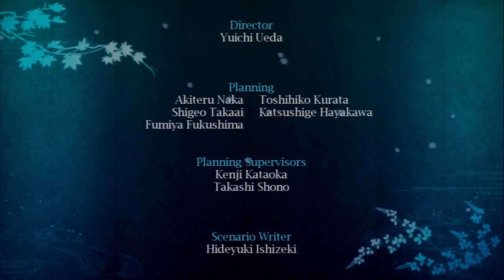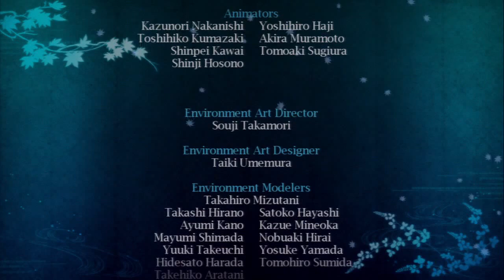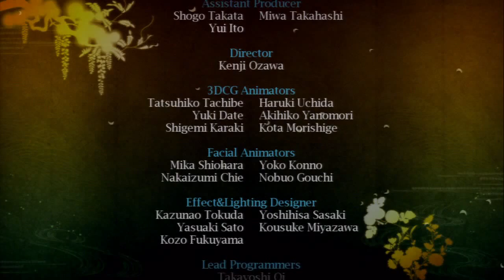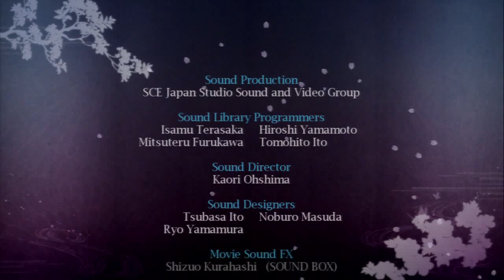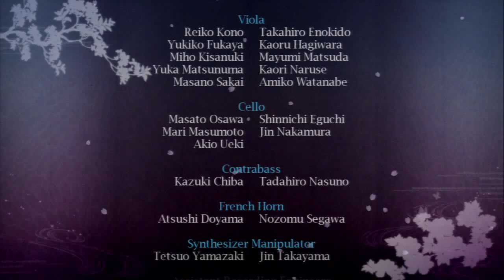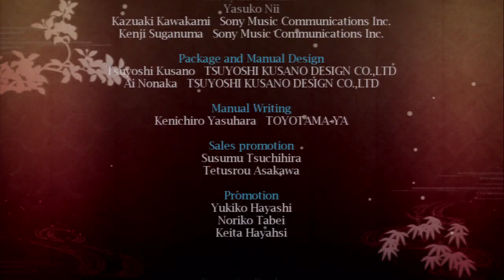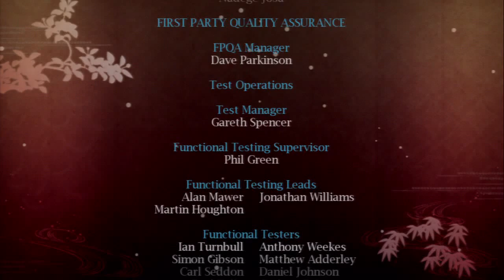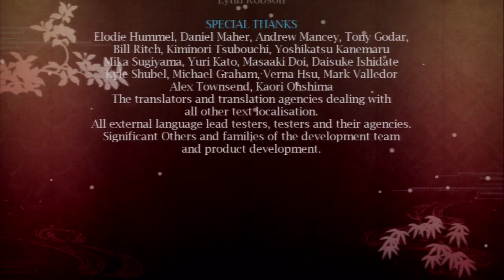Let's Play Genji Days of the Blade[Deutsch,Blind] Finale - All Hail Benkei!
Benkei war einfach das Highlight dieses Projektes ^^.

Sprache:Japanischer Audio, Deutsches Kommentar
Blind:Ja
Schwierigkeitsgrad:Schwer
Sonstiges:/

Ein Game von Republic & Sony Computer Entertainment
Plattform:PS3
Genre:Action/Hack'n'Slay

Im Jahr 1187 sammelt der weit verstreute Hishi-Klan seine Streitkräfte.
Während die Krieger Tempel und Dörfer in Schutt und Asche legen und sich das Gerücht
ihrer neuen dunklen Mächte verbreitet, muss Genkuro Yoshitsune seine Genji-Samurai
um sich scharen und in den Kampf ziehen, um das Überleben des Altehrwürdigen Japans zu sichern.
Wir haben Vier Charaktere zur verfügung und einer der sie alle kontrolliert, also los gehts!